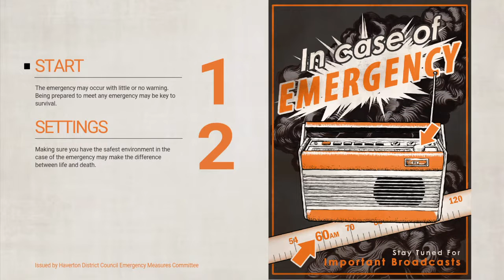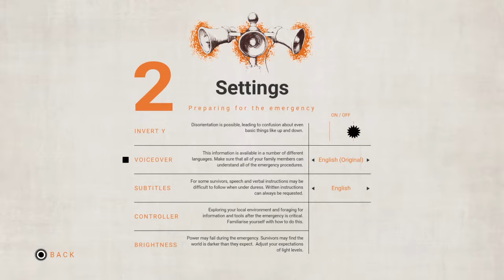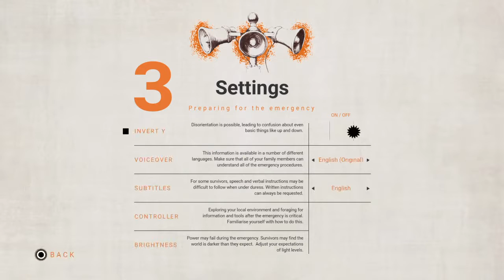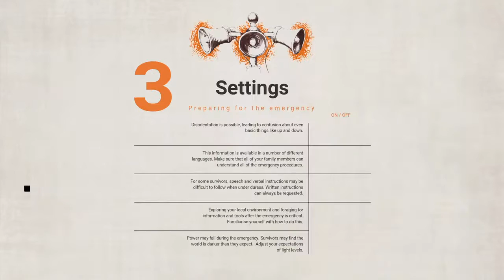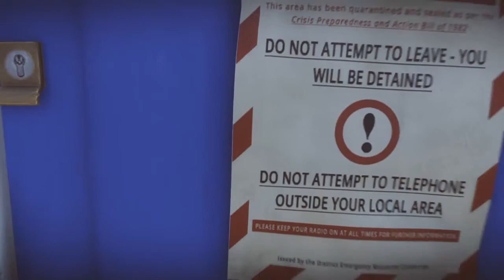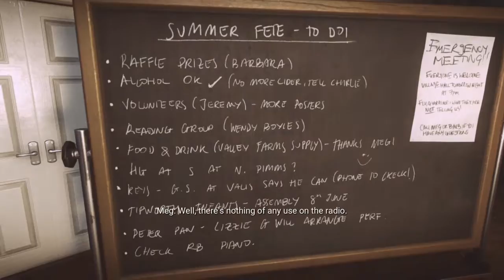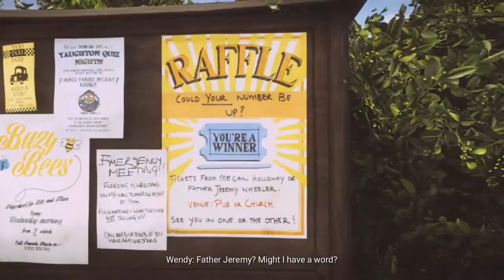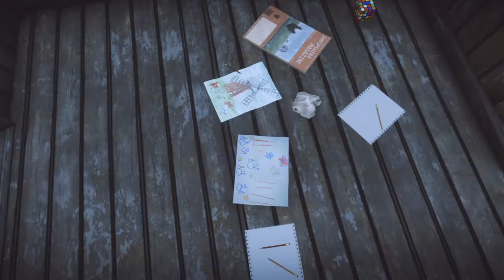The Lonley Silence!!!|Everybody's Gone To The Rapture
I thought of doing an hour video so here it is, Everybody's Gone To The Rapture!!!